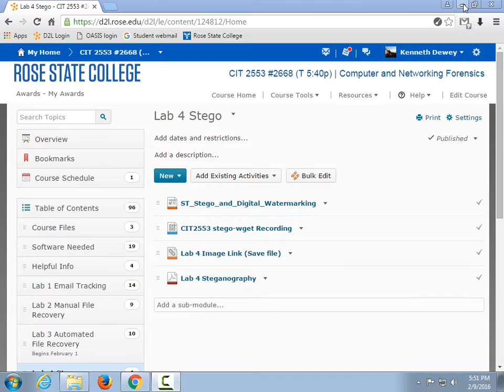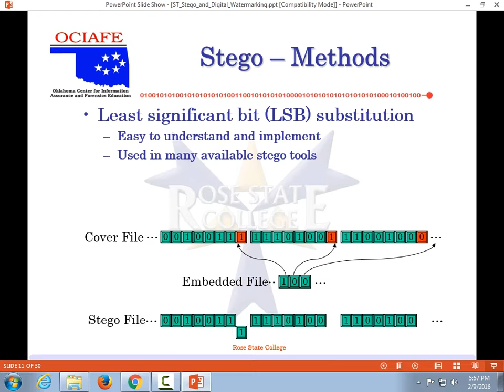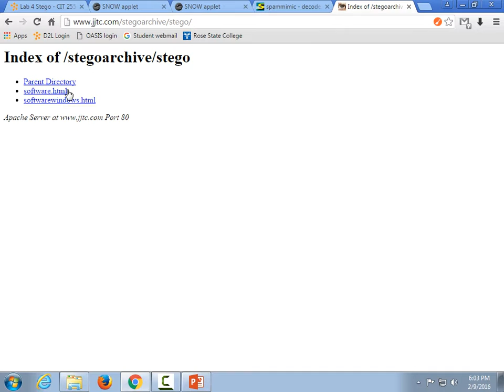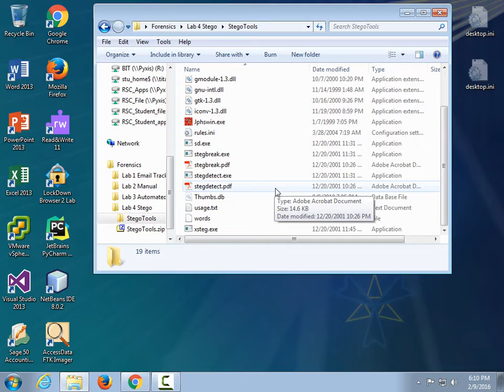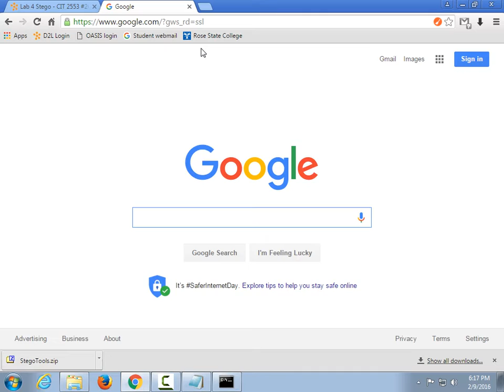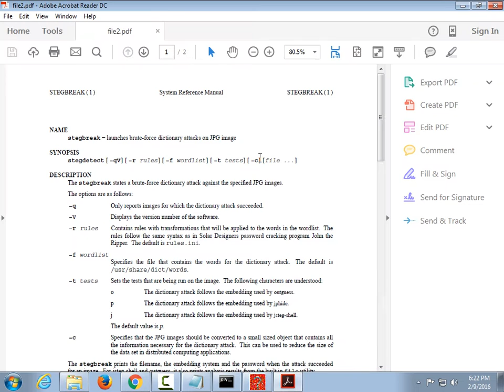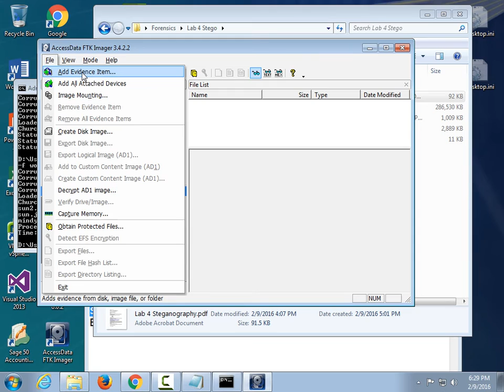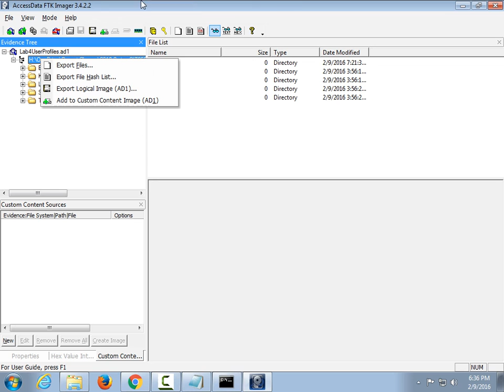CIT 2553 Lab 4 Recording